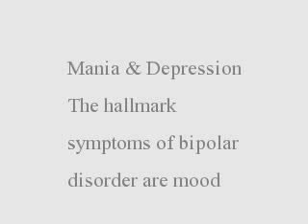Symptoms of Bipolar Disorder - What Are the Symptoms of Bipolar Disorder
The hallmark symptoms of bipolar disorder are mood swings of depression and mania.  Bipolar disorder can also feature mixed episodes, rapid cycling, psychotic features and other complications. Suicide is another serious issue for those diagnosed with this disorder. Further, a great deal more is now known about the symptoms associated with early-onset bipolar disorder in children.